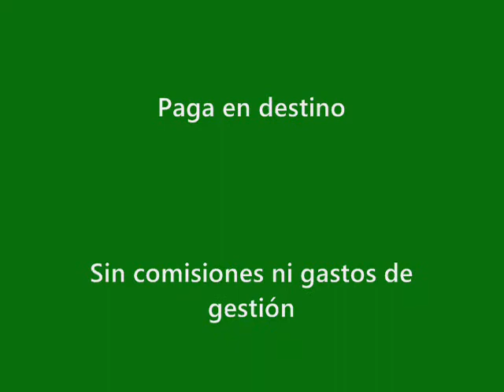Hotel Florida SPA - Costa del Sol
Hotel Florida Spa está situado en Fuengirola, muy cerca de Marbella. Reserva ahora online tu hotel y golf para tus próximas vacaciones de golf.

Contacta con Golf Booking Now en

Tel (desde España): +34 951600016